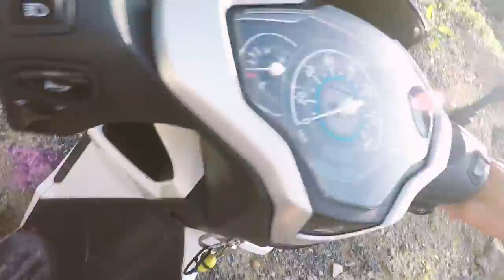Apple the Pomeranian [VLOG #194]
kosta's silly dog :p

Demo Taped - Game On